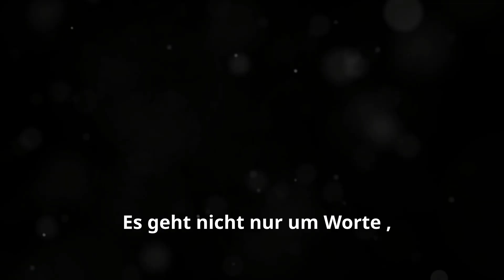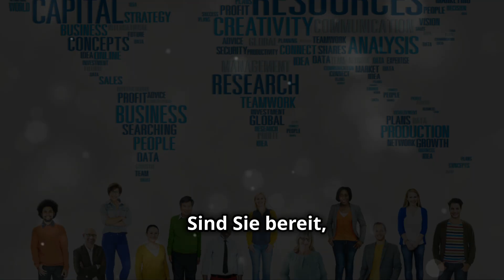Die Bedeutung von HR Übersetzungen für Ihr internationales Unternehmen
Erfahren Sie mehr über die wahre Bedeutung von Personalmanagement und wie es weit über das einfache Einstellen und Entlassen hinausgeht. Wir tauchen tief in die Rolle professioneller HR-Übersetzungen ein und zeigen, wie sie helfen, Sprachbarrieren zu überwinden. Entdecken Sie, wie effektives HR-Management durch präzise Übersetzungen die Kommunikation verbessert und so eine produktive und inklusive Arbeitsumgebung schafft.

Wenn Ihnen dieses Video gefällt, vergessen Sie bitte nicht, es zu liken und zu teilen, um anderen zu helfen, wertvolle Einblicke in modernes Personalmanagement zu gewinnen!